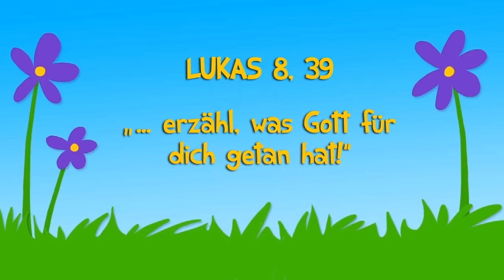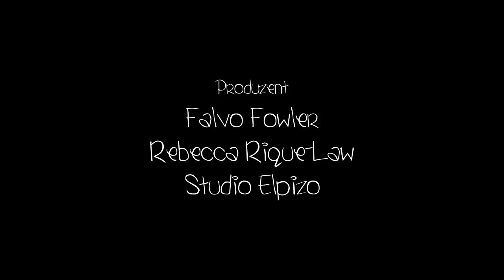Die Frau am Brunnen - KinderBibel.TV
Warst du schon einmal durstig? So durstig, dass du es nicht erwarten konntest, etwas zu trinken zu bekommen? Eines Tages wurde Jesus auf einer Reise sehr durstig. Würde Ihm jemand zu trinken geben?

„... erzähl, was Gott für dich getan hat!“ Lukas 8,39 - Wir helfen anderen Menschen, wenn wir ihnen von Jesus erzählen.